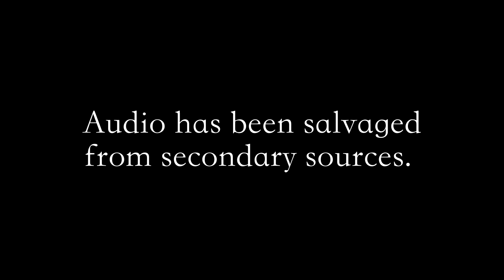Plains Speaking People - Brittany Cornejo "My Life in Metaphors"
Orpheum Theater Sioux Falls, South Dakota

When she was 13 years old, Belizean Brittany met American professor Kim. Kim told Brittany that is she studied hard and had excellent attendance, that she could maybe come to the States to study. That was the beginning of the two of them becoming a part of each's lives and families.   In this spoken word performance, Brittany offers her appreciation to the Sioux Falls, SD community and her American family. ***One note - in Brittany's Belize neighborhood, London Bridges are clapboard walkways created so to move from place to place when it is underwater.  They are called "London Bridges" because - at some point - you will fall down.